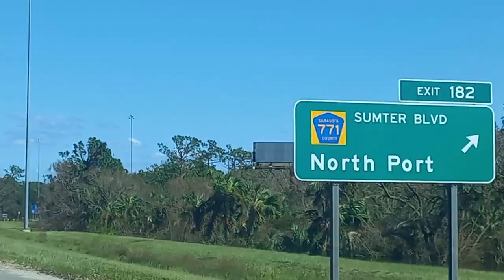10-02-2022 North Port, FL - Massive Flooding - Hurricane Ian aftermath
North Port, October 2, 2022, Sarasota County, Hurricane Ian aftermath, Sumter Boulevard and I75